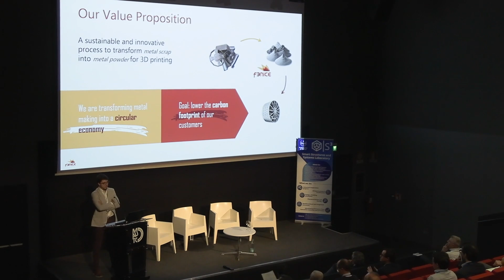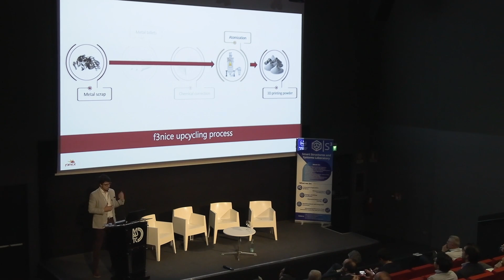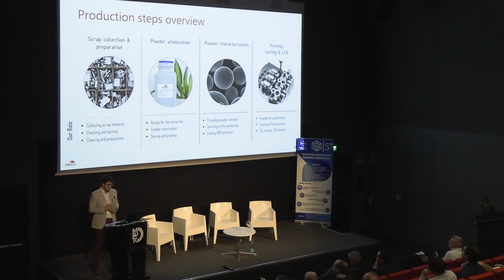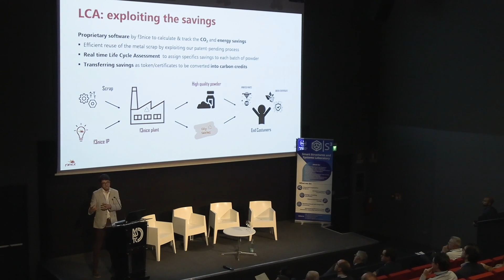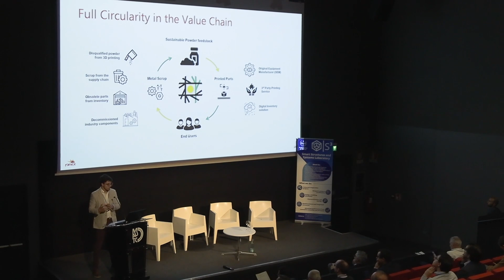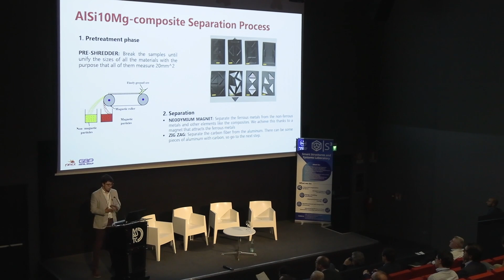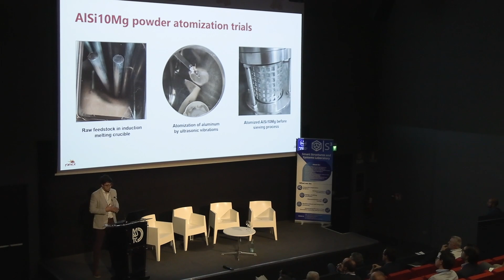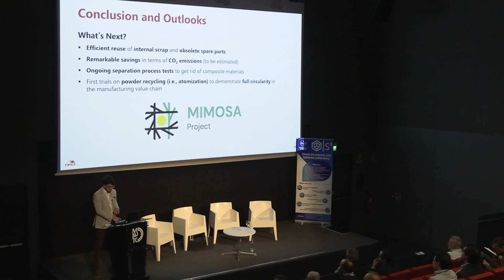8 Matteo Vanazzi - F3nice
Workshop "Processi speciali, additive manufacturing, loro qualifica e tutela in ambito aerospaziale", moderato dal prof. Giorgio De Pasquale (Politecnico di Torino) e Stefano Pasquino (TUV-SUD). Evento organizzato presso il Museo Nazionale dell'Automobile (Torino) il 15 maggio 2024.